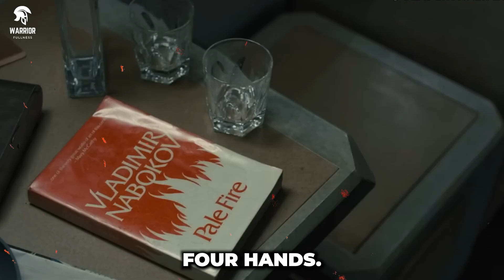She INSTANTLY Notice These About High Value Men